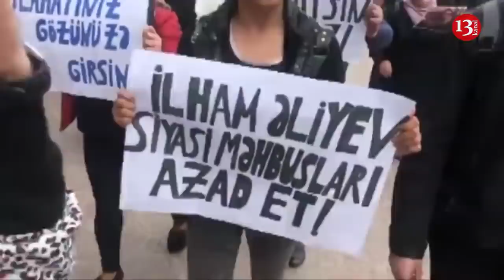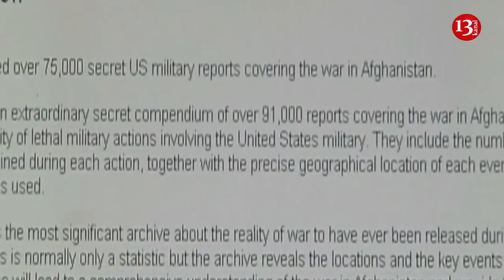"İlham Əliyev həmin qərarı cırıb atdı", Rüfət Səfərov Hepatit C-ə yoluxub-SON XƏBƏRLƏR 11.04.2019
Salam xəbərlərə baxırsız
Bir neçə gün öncə özünü məktəbin pəncərəsindən ataraq intihar edən Elina hacıyevanın intiharını araşdırılması barədə preziden ilham əliyev  göstəriş verib.Bu barədə Ailə, Qadın və Uşaq Problemləri üzrə Dövlət Komitəsinin sədri Hicran Hüseynova  məlumat verib.Onun sözlərinə görə  bu iş prezidentin  və Birinci vitse-prezident Mehriban  Əliyevanın diqqətində və nəzarətindədir. Bununla bağlı bütün dövlət qurumlarına -xüsusi tapşırıqlar verilib.

Bu gün bir qrup vətəndan yenidən həbs olunaraq 30 sutka həbs cəzası alan keçmiş siyasi məhbus Bayram məmmədovun həbs olunmasına görə etiraz aksiyası keçiriblər.lakin çox keçmədən aksiya iştirakçılarından Fatimə Mövlanlı polis tərəfindən saxlanılıb.Bir  necə saatdan sonrasa sərbəst buraxılıb

Keçmiş siyası məhbus Rüfət səfərovdan da xəbər var.Çəx təssuf ki xoşagəlməz xəbərdi.Belə ki səhhətində ciddi problemlər yaranıb.

Azərbaycan və Ermənistan xarici işlər nazirləri yenidən bir araya gələcəklər.Görüş aprelin 15 de moskvada olacaq.görüşdə ATƏT-in Minsk qrupunun həmsədri olan ölkənin xarici siyasət idarəsinin rəhbəri qismində Rusiya xarici işlər naziri Sergey Lavrov da iştirak edəcək.

2013-cü ildə prezidentliyə namizəd olmuş  yazıçı Rüstəm İbrahimbəyov "Dojd” telekanalına müsahibə verib.O öz müsahibəsində maraqlı məqamlara toxunub.Onun kanala verdiyi müsahibəsində ən ilginc açıqlaması isə 2013 cu ildə prezidentliyə namizədliyini irəli sürməsindən duyduğu peşmançılıq olub.

Wikileaks saytının yaradıcısı Julian Assange saxlanılıb.Ekvador onun siyasını sığınacağını ləğv etmək qərarına gəlib və london polisini səfirliyə dəvət edib.anacq səfirliyin illərdi qoruduğu juliyanı nəyə görə london polisinə təslim etməsi məlum deyil.